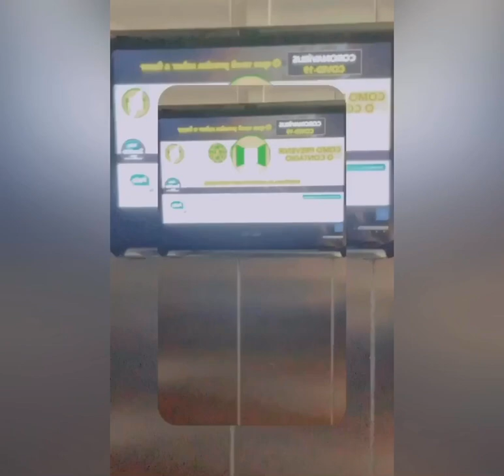Dia 9 | Acabou a comida e tive que ir no mercado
Fala queridões, quero convidar vocês que ainda não me seguem no insta me seguirem.  Lã a gente consegue ter mais contato. @raphabartowski